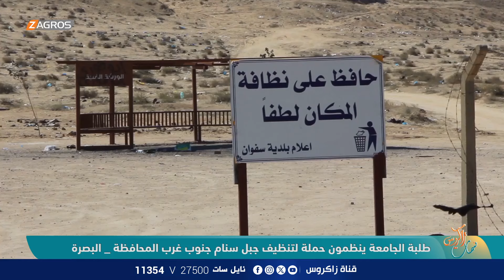طلبة الجامعة التقنية الجنوبية ينظمون حملة لـتنظيف جبل سنام جنوب غرب المحافظة البصرة | نسمات زاكروس